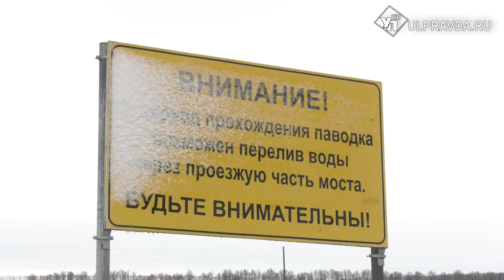Мост есть, но его нет. Какие переправы через реки затопило в Ульяновской области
В связи с резким потеплением в регионе реки выходят из берегов, затапливая села, дома, дороги. Ситуация наблюдается почти во всех районах Ульяновской области. В Ульяновском и Цильнинском районе сразу два моста оказались под водой.